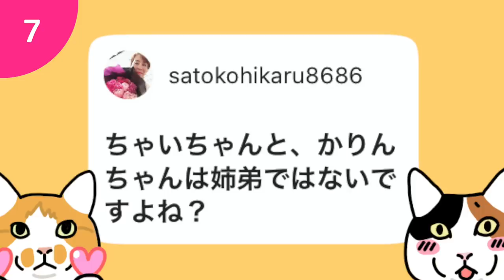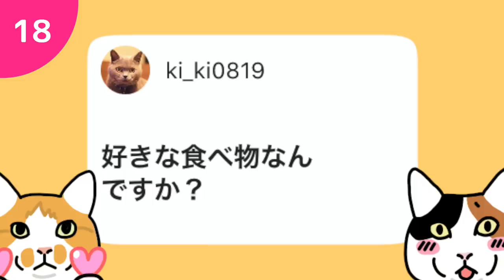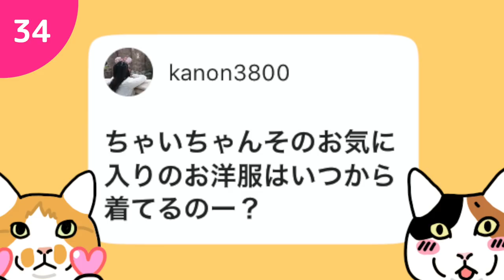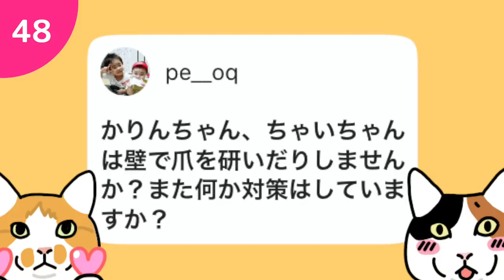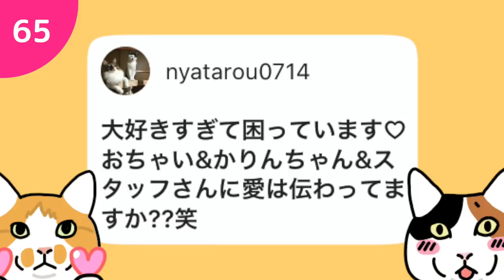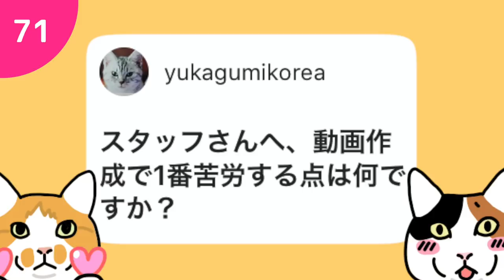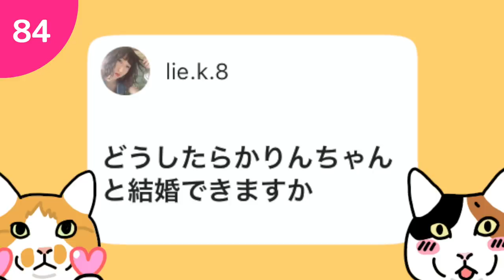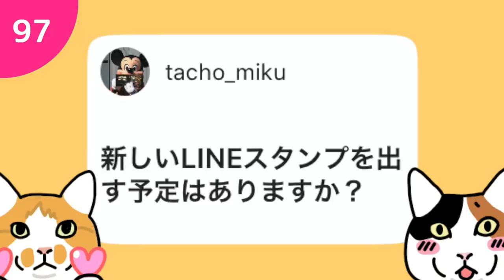もしも猫が喋ったら100の質問してみた！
カメラ(GH5)
マイク(MV88+)

moshinukoとは...